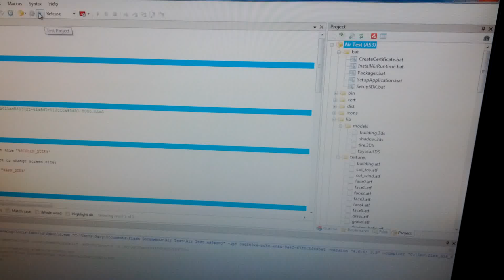Zest3D on the Galaxy Tab 10.1 - In progress demo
Increased the previous video quality. Building a very simple demo in Zest3D.